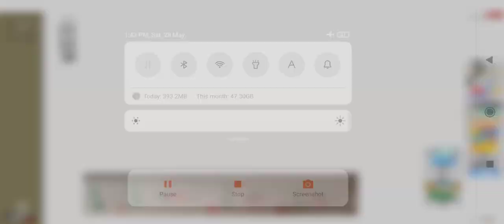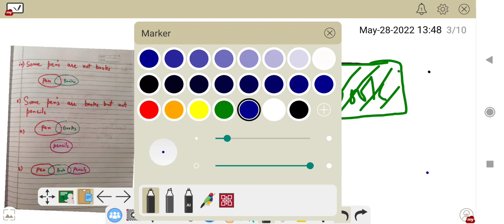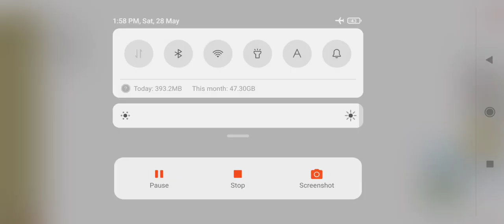2) STATEMENT AND CONCLUSION using VENN DIAGRAM FOR JKSSB VLW